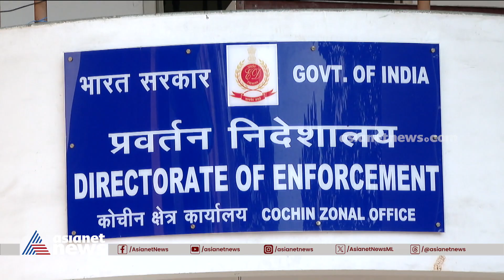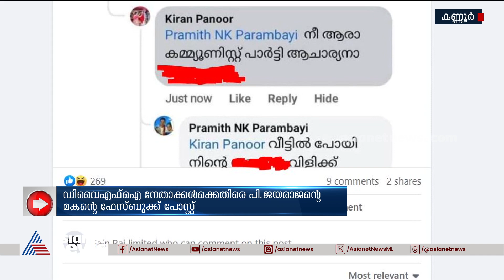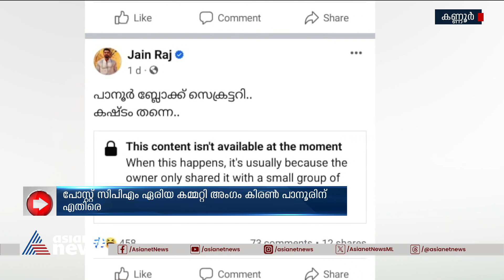News Time | ന്യൂസ് ടൈം | 10 September 2023